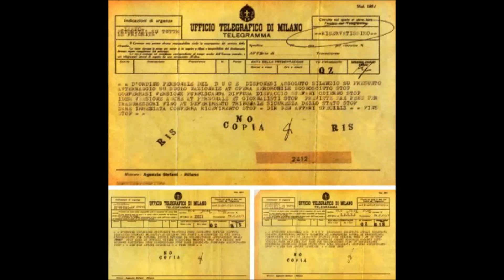Gli UFO di Mussolini - Parte prima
1933, un disco volante si schianta nelle campagne del magentino ed il Fascio cerca invano di studiare quella tecnologia venuta dalle stelle...